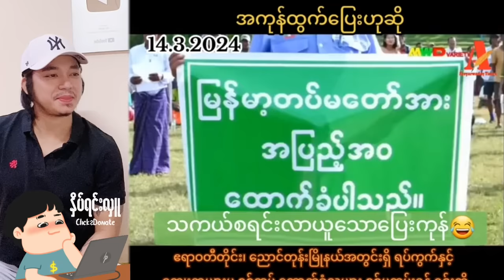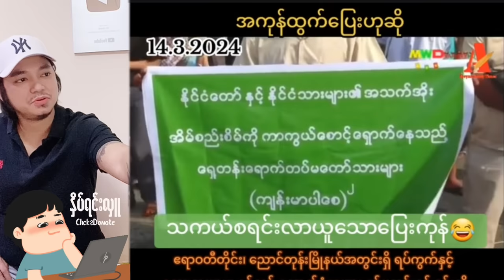Kyaw Myo Min